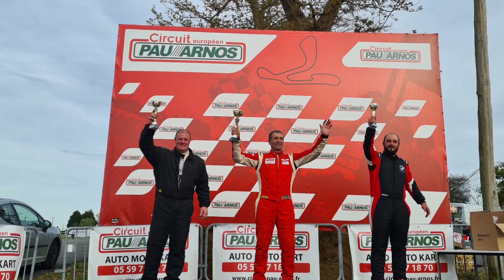Renault 5 Turbo 2 1983 , circuit arnos htcc 2022 course 2